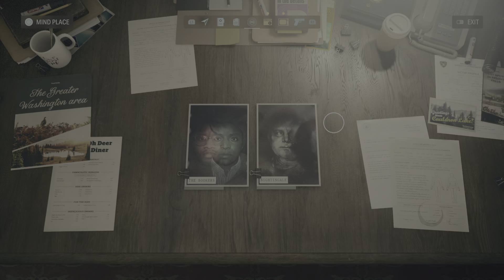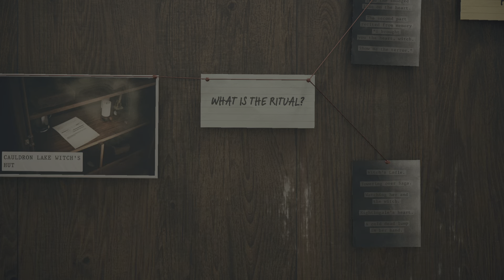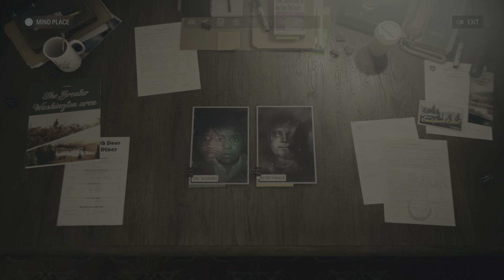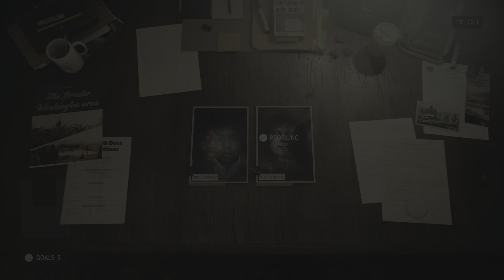Alan Wake 2 - Interpret the pages meaning - solve witchs ladle Nightingale heart cauldron lake